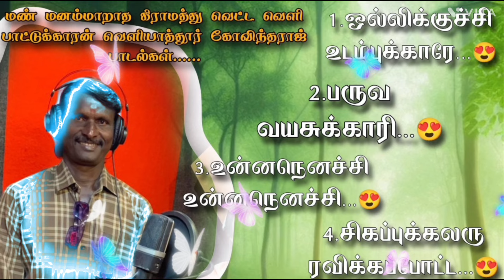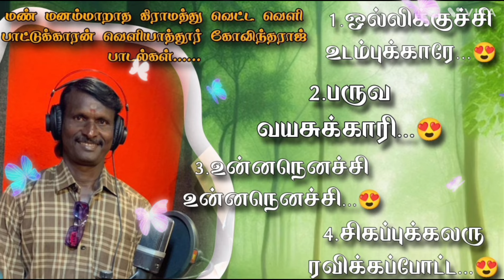கிராமத்து தெம்மாங்கு காவியப் பாடல்கள் song by vetta veli pattukaran veliyathur govindaraj